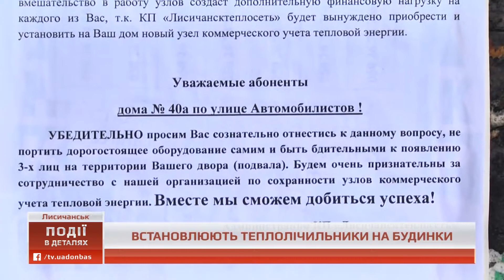06.10.2018. Новини. 19:00